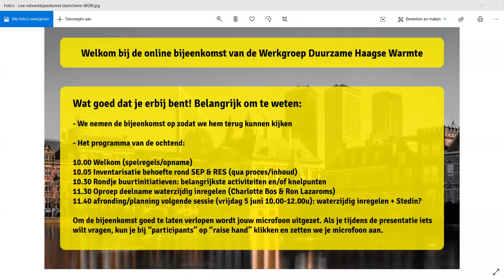Online bijeenkomst Werkgroep Duurzame Haagse Warmte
Timestamps:

00:55 Wendelijn van de gemeente Den Haag over het Stedelijk Energieplan (SEP)
04:22 Reacties op het SEP
34:25 Rondje langs iedereen. Waar zijn de buurtinitiatieven de afgelopen tijd mee bezig geweest?
1:17:50 Charlotte Bos (DDH) en Ron Lazeroms (gemeente Den Haag) over project rondom Waterzijdig Inregelen
1:23:30 Vragen en reacties op Waterzijdig Inregelen

Op vrijdag 15 mei kwam de Werkgroep Duurzame Haagse Warmte voor het eerst online bij elkaar. Gewoonlijk treffen de leden van de werkgroep elkaar op diverse locaties in Nederland om te praten over de Haagse energietransitie en hoe de wijken en bewoners hier tegenaan kijken en mee omgaan.

Tijdens de afgelopen bijeenkomst ging het over het Stedelijk Energieplan (SEP) en hoe de bewonersinitiatieven en andere leden hier tegenaan kijken.

Tijdens het tweede onderwerp kwamen Charlotte Bos van Duurzaam Den Haag en Ron Lazeroms van de gemeente Den Haag aan het woord over het project rondom Waterzijdig Inregelen

Als laatste onderdeel vertelden alle leden waar zij mee bezig zijn en hoe ze de uitdagingen aanpakken die de coronacrisis met zich meebrengt.